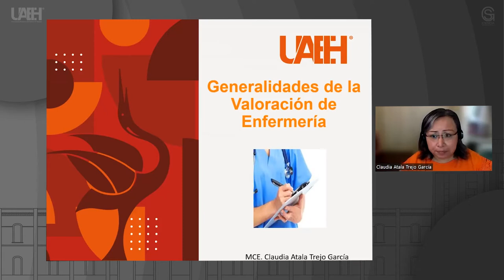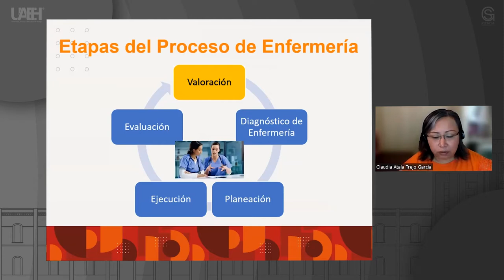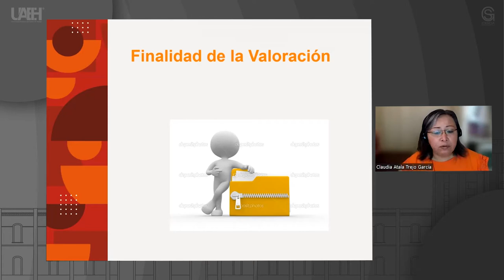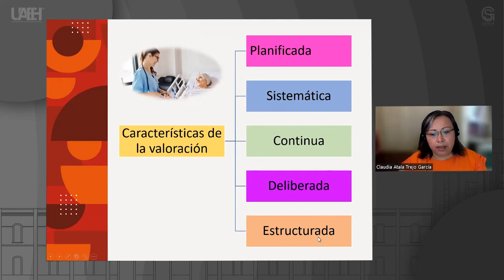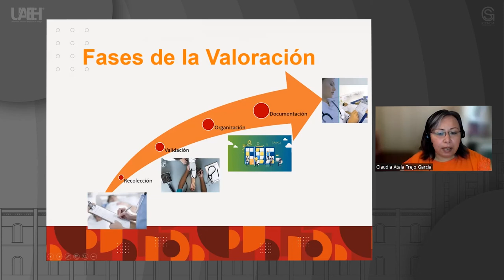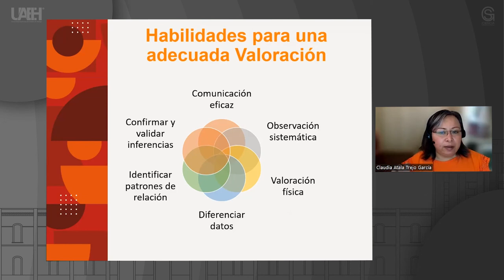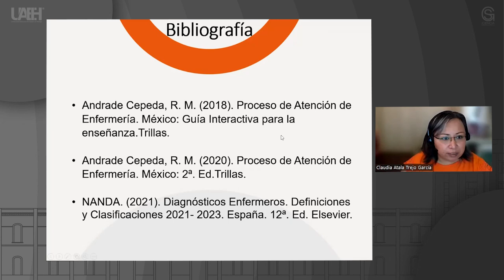Generalidades de la etapa de Valoración del Proceso de Enfermería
Claudia Atala Trejo García
Escuela Superior Tlahuelilpan

Resumen o introducción del curso:

La disciplina de enfermería necesitó utilizar una forma de actuación ordenada y sistemática, que permitiera solucionar o reducir los problemas relacionados con la salud, es decir, un método de resolución de problemas ante las posibles situaciones que puedan presentarse siendo este el proceso de enfermería.

Un punto importante del trabajo de enfermería es la valoración, considerada como el proceso idóneo para recoger información e identificar las respuestas humanas, pudiendo ser atendidas a través de la implementación de intervenciones de enfermería.

La valoración, es la primera etapa del proceso de enfermería, se considera como la parte medular y como un método idóneo para la obtención de información de la persona, familia o comunidad, a través de esta se recogen datos no solo del aspecto biológico (habitus exterior, signos vitales, etc.), se deben considerar los aspectos psicológicos.

Objetivo general del curso:

Identificar las generalidades de la etapa de valoración como herramienta para la obtención de datos significativos del paciente, familia, grupo o comunidad.

Pre-requisitos o conocimientos previos para el curso:

Generalidades del proceso de enfermería.

Bibliografía y/o Cibergrafía:

Andrade Cepeda, R. M. (2018). Proceso de Atención de Enfermería. México: Guía Interactiva para la enseñanza.Trillas.
Andrade Cepeda, R. M. (2020). Proceso de Atención de Enfermería. México: 2ª. Ed.Trillas.
NANDA. (2021). Diagnósticos Enfermeros. Definiciones y Clasificaciones 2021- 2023. España. 12ª. Ed. Elsevier.